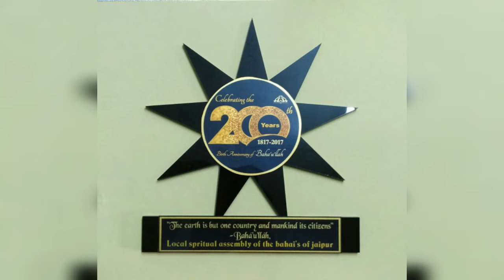बहुत सुंदर बहाई प्राथना